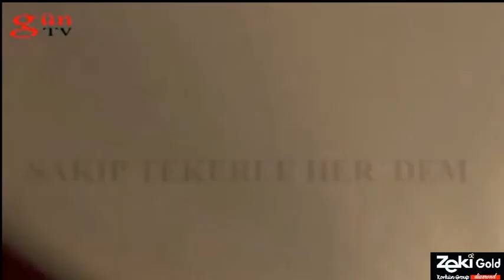SOKAK Hayvanlarının Gönüllü Dostu Fatoş TEKBAŞ